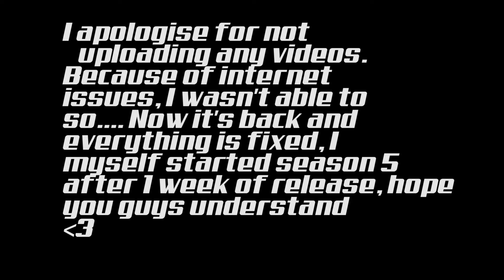Finally my internet is FIXED and Am back to APEX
It's been rough for me over the last month My Internet broke down, and it took forever to fix for those ISP's, and I myself started Apex season 5 after 1 week, sorry for not uploading any videos, hope you guys understand.

My system (PC) specs:
CPU: AMD Ryzen 5 3600, out of the box settings, non-OC'ed
GPU: MSI GeForce RTX 2060 super 8GB, Gaming X version
CPU cooler: NZXT Kraken M22 120mm AIO
RAM: 16GB of 2400 Mhz ram
Motherboard: MSI X370 gaming plus
Storage: 120GB, 240GB, 1TB
PSU: Antec 650 watts 80+ bronze certified, but very very quiet
Monitor1: Acer GN246HL 144hz, 1ms 24 inch monitor (main gaming)
Monitor2: Lenovo L-series LI2264d, 60hz, 7ms, 21.5-inch monitor

Peripherals:
Keyboard: Hyperx alloy FPS pro, TKL keyboard with Cherry MX red switches
Headset: Not really a headset, but using an earphone from OnePlus, OnePlus Type-C bullets